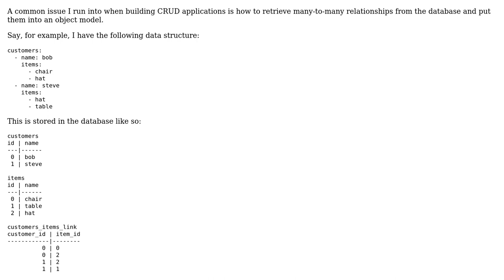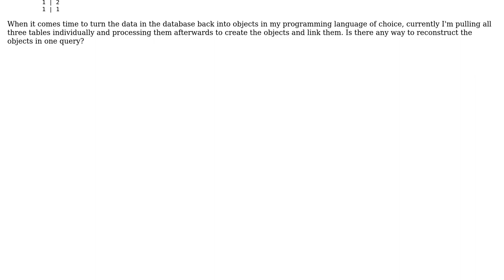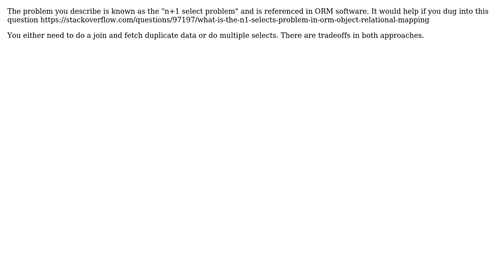Software Engineering: Select from many-to-many in one query (2 Solutions!!)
Software Engineering: Select from many-to-many in one query

With thanks & praise to God, and with thanks to the many people who have made this project possible! | Content (except music & images) licensed under CC BY-SA | Music | Images & others | With thanks to user Omegastick user Frederik Banke user Christophe user Caleth and the Stack Exchange Network Trademarks are property of their respective owners. You are responsible for your own actions.